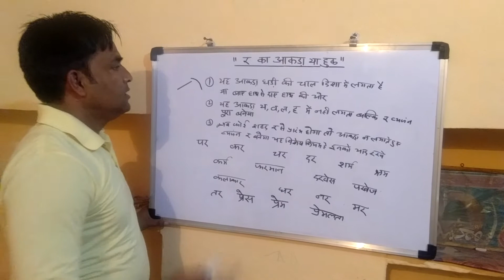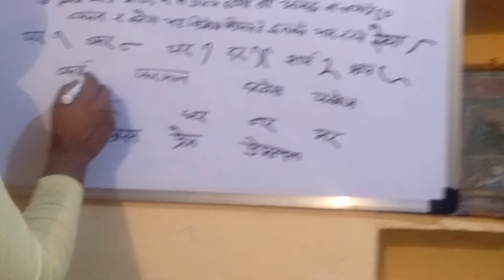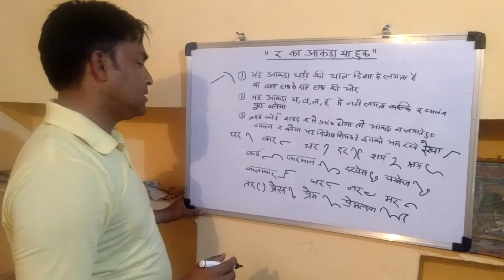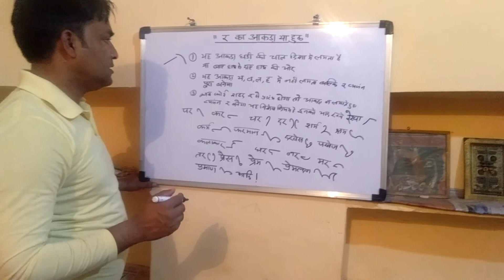Shorthand ra k akda ya huk exercise 7